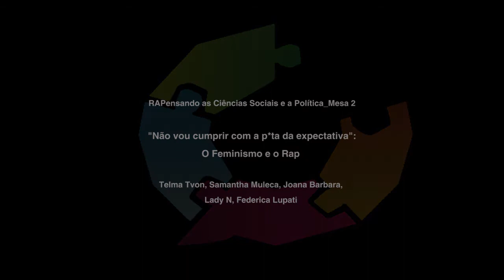RAPensando as Ciências Sociais e a Política_Mesa 2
MESA 2 | Não vou cumprir com a p*ta da expectativa: O Feminismo e o Rap
Oradoras/es:
· Telma Tvon
· Samantha Muleca
· Joana Barbara
· Lady N
Moderadora: Federica Lupati